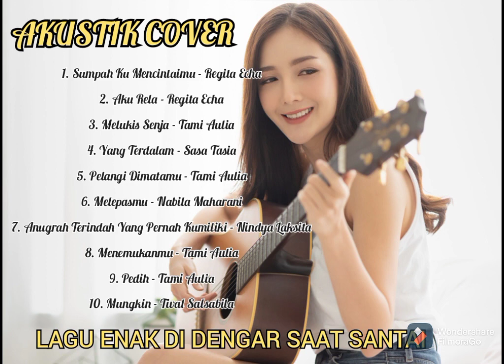LAGU ENAK DI DENGAR SAAT SANTAI ❤️ LAGU AKUSTIK COVER 2021 ❤️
lagu santai, lagu enak didengar saat santai lagu akustik cover, lagu akustik terenak 2021